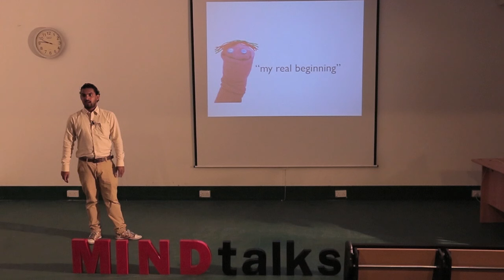Anyone Can by Moosa Waseem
Moosa Waseem shares with us how bullying have truly motivated him to achieve much more than otherwise would have been possible. He shares with the consistent bullying he have experienced in his early Television Maldives days and how he chose not to give up on his road to being an "anchor". He delivers this MINDtalk in a captivating and funny approach.